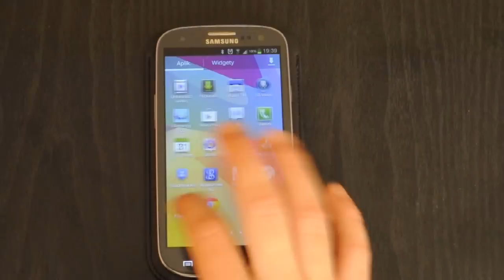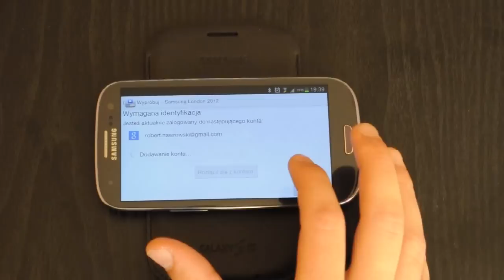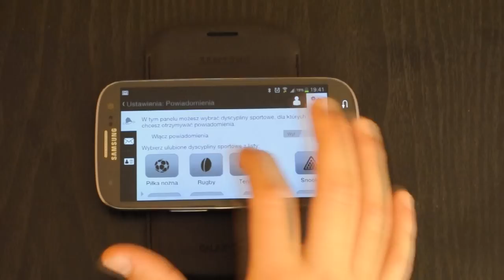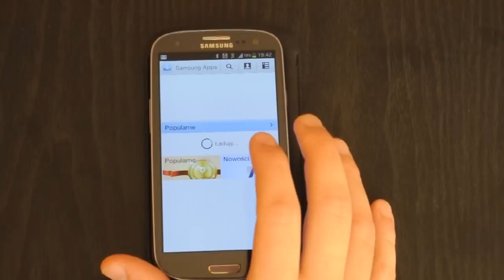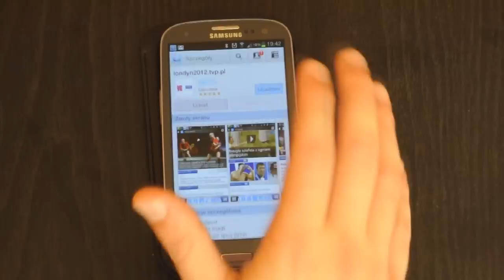Samsung Galaxy S 3 Olimpiada w Londynie (Eurosport Player oraz Londyn 2012 TVP) | Robert Nawrowski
Dwie aplikacje umożliwiające śledzenie zmagań sportowych z poziomu telefonu Samsung Galaxy S III Promocyjne ceny smartonów:
do 2500 zł Zobacz moje inne filmy